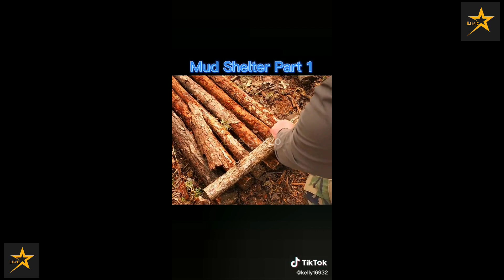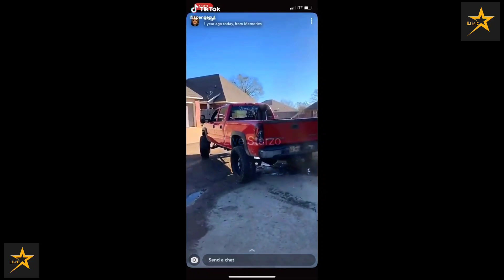Best Mudding TikTok Videos| Best Country Mud TikTok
Country Tiktok, Country Tiktok Mashup,Country TikTok Mashup October, Country TikTok Mashup October 2020, Country TikTok Mashup October Not Clean, Country TikTok Mashup October Compilation, Best Country Tiktok Mashup